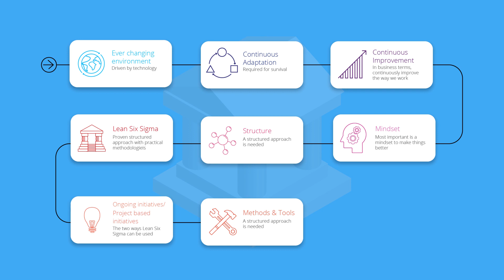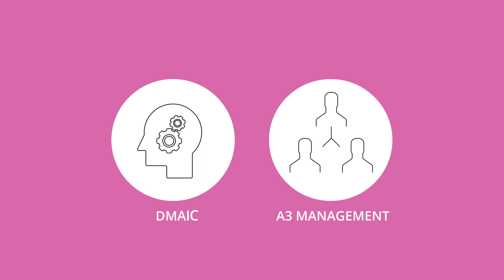Lean Six Sigma Methodology in 90 seconds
The Lean Six Sigma Methodology in 90 seconds